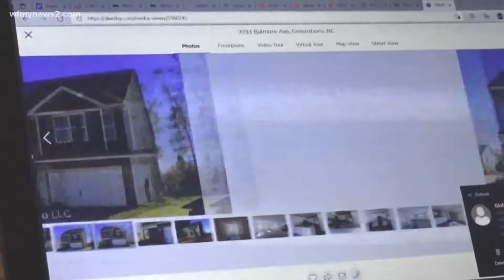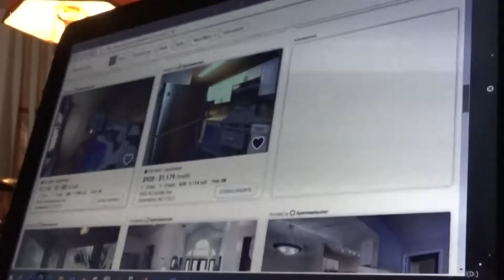Triad family scammed by fake renter: 2 Wants to Know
It seemed legitimate. The scammer had a nice listing up on a website. He asked for all the expected items. He then collected $2,000 for a home that wasn't his.

The couple who rented from the fake listing owner soon found out it was all a scam in a devastating way.